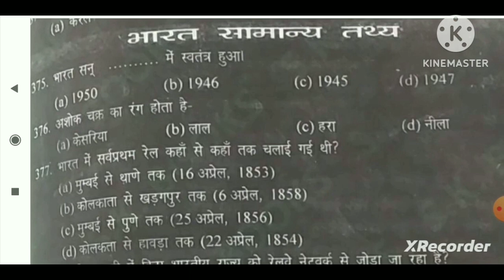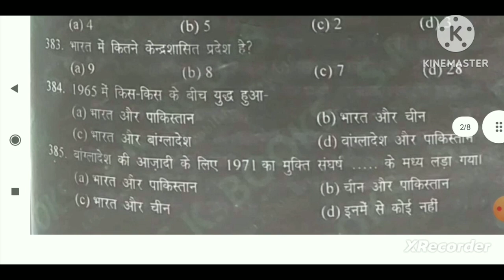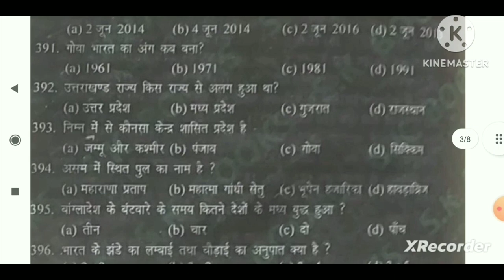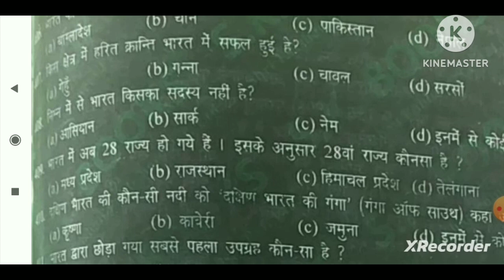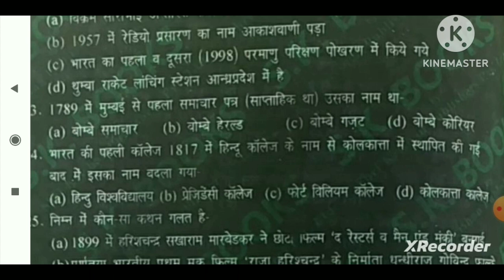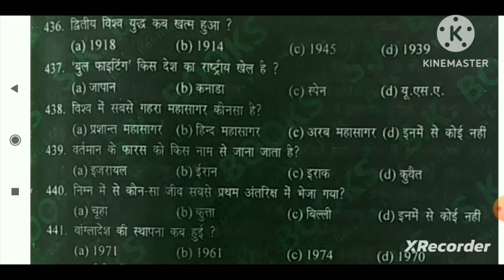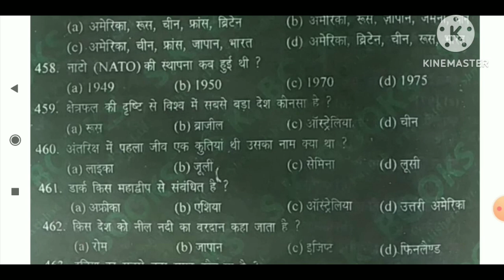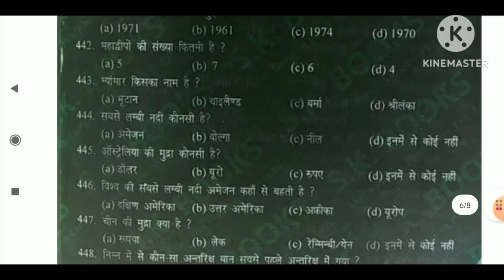Army Gd Book: Ram Singh Yadav!! Ram Singh Yadav Army GK Questions!! Ram Singh Yadav Book Series!!